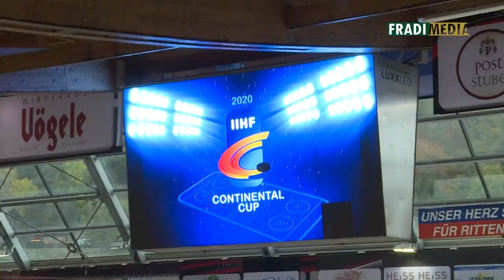FM | Kontinentális Kupa: "Úgy kell játszanunk, mint egy döntő hetedik meccsén!" | 2019.10.19.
Az FTC-Telekom magyar bajnok, Erste Liga-címvédő férfi jégkorongcsapata a pénteki papírforma győzelem után megcsinálta a bravúrt is: rendes játékidőben 3-2-es győzelmet aratott a magasan jegyzett Alpesi Ligás szlovén bajnok, az Olimpija Ljubljana ellen az IIHF Kontinentális Kupa 2. fordulójának D csoportjában. Másodszor szólt egy győztes meccs végén a magyar Himnusz a Ferencváros tiszteletére a dél-tiroli Rittenben, ez pedig azt is jelenti, hogy a nemzetközi porondra 19 év után visszatérő Fradi vasárnap este a házigazda ellen csoportdöntőt játszik a továbbjutásért.

A remek mérkőzés után Fodor Szabolcs vezetőedző, valamint a meccs legjobbjának választott Pavuk Attila értékeltek.